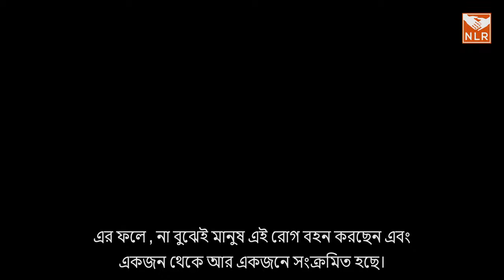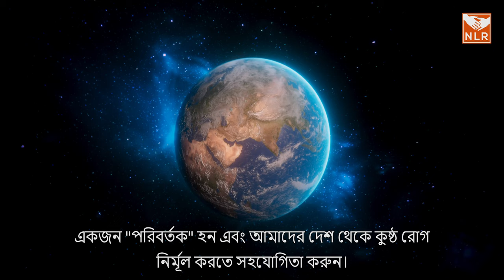NLR Foundation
Single Dose Rifampicin (SDR)- Post Exposure Prophylaxis (PEP)_ Bengali version.